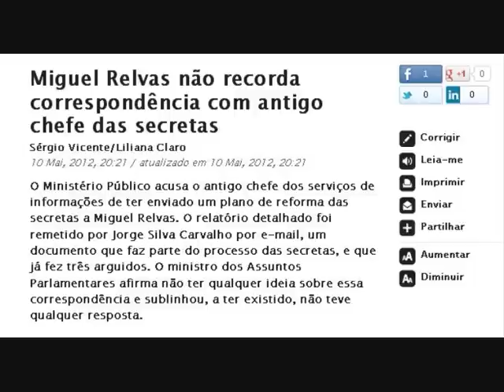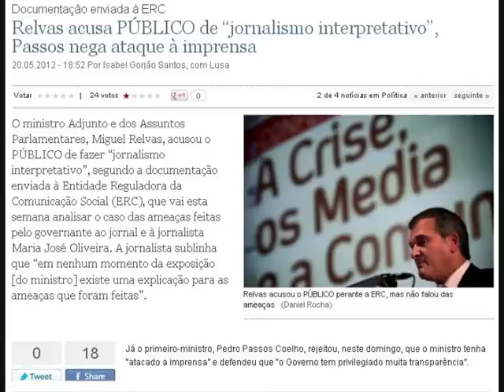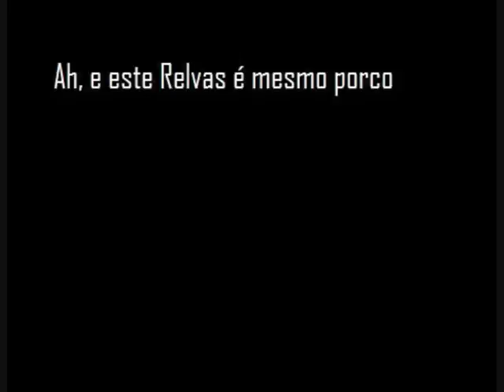The Codice - Perdão, por Miguel Relvas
O Miguel Relvas é um brincalhão que adora estabelecer contacto com jornalistas e convidá-los, de forma simpática e cordial, a ajustar o conteúdo das suas peças. Os Codice quiseram homenageá-lo. Aqui está o resultado.